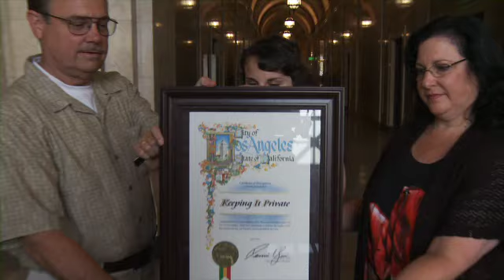City Hall : June 24th, 2011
Keepin It Private receives a certificate of recognition from Councilman, Dennis P. Zine at City Hall in Los Angeles, CA.